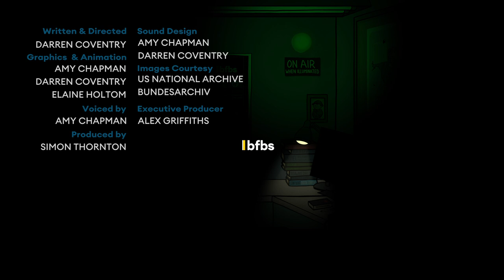The Greatest Commando Raid EVER in 60 Seconds | BFBS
The Atlantic Ocean was vital to the British during WW2 as it was the only way they could get supplies into the Country. They needed to keep the German Navy away from the Atlantic.

One way to do this was to cut off access to anywhere their Navy would be able to repair ships.  The port of St. Nazaire in occupied France was the only port, outside Germany, large enough to repair the largest of the German Ships (like the Tirpitz). Without it, the Germans wouldn’t be able to control the Atlantic and wouldn't be able to stop the supply convoys from reaching the UK.

Putting that port out of action caused the British a dilemma. The RAF couldn’t bomb it accurately enough to destroy it, without using so many bombs that they would inflict large numbers of civilian casualties. A conventional attack from the sea was out of the question as the port was six miles up the Loire estuary and was heavily defended. The underground resistance movement and Special Operations Executive couldn’t get enough explosives into the dock to destroy it.

The only solution was a commando raid, codenamed: Operation Chariot. One that would see 87 bravery medals awarded and be described as the greatest commando raids ever.